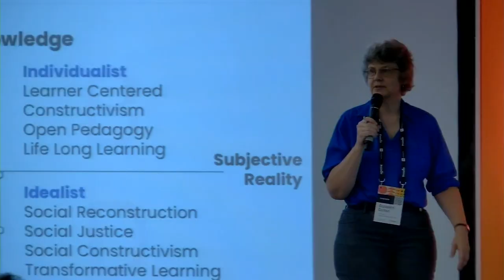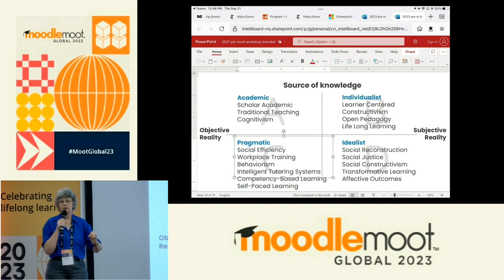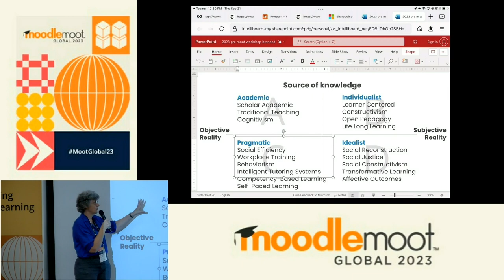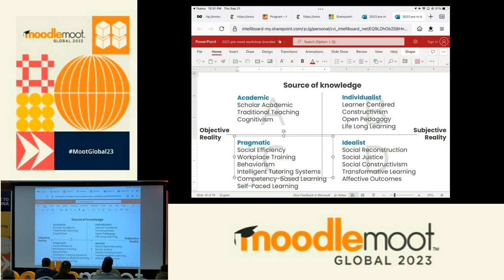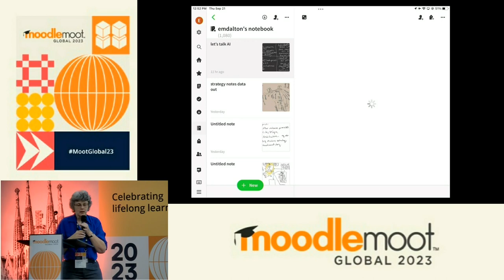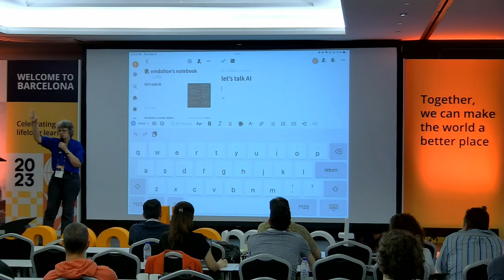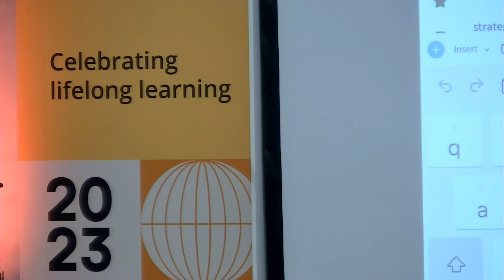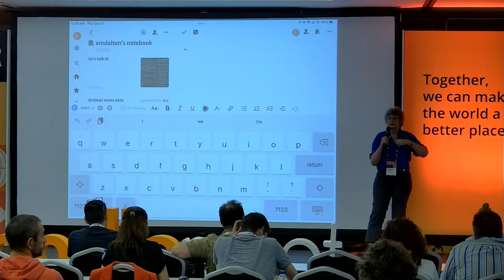Predictive Analytics in Moodle, Moodle for Workplace, and Beyond | MoodleMoot Global 2023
Predictive Analytics in Moodle, Moodle for Workplace, and Beyond
Elizabeth Dalton
MoodleMoot Global 2023
19-21 September | Barcelona, Spain